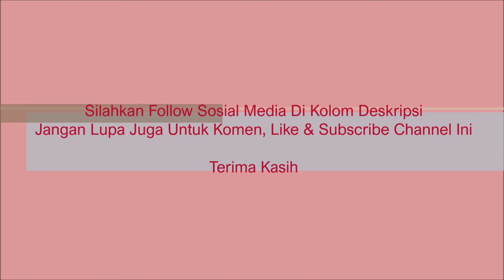Film Layar Lebar Indonesia & Malaysia Terfavoritku Yang Ditayangkan Di TV Tahun 2022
Di video kali ini saya akan memberikan apa saja judul film layar lebar favoritku dari Indonesia dan Malaysia terfavoritku yang ditayangkan di TV sepanjang tahun 2022 agar nanti bisa memberiku banyak pelajaran yang berharga dari pengalamanku menonton film layar lebar favoritku sejak aku SD sampai sekarang.

Follow sosial mediaku:
Facebook : Saskia Rafifatunnisa (Saskia) (Follow)
Instagram : Saskia Rafifatunnisa (@rafifasaskia) (Follow)